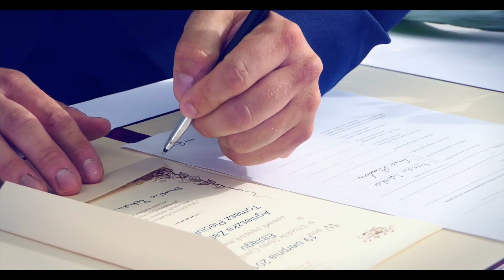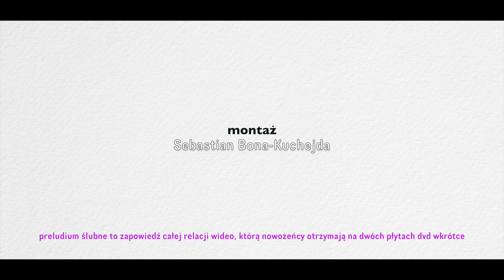Preludium ślubne Agnieszki i Tomasza (ślub w plenerze Elbląg)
ENS Studio - Filmy tworzymy z pasji... Nieszablonowo, kreatywnie i w przystępnej cenie!  Jesteśmy kreatywną, nową na rynku filmowym firmą, zajmującą się profesjonalnymi produkcjami. Tworzymy filmy w najwyższej jakości i przystępnej cenie. Nasza oferta skierowana jest do osób prywatnych oraz firm i instytucji. Zajmujemy się produkcją filmów dokumentalnych, np. z uroczystości rodzinnych (śluby, wesela, chrzciny, I komunia święta) oraz produkcjami komercyjnymi, takimi jak: reklamy TV, spoty, reportaże, filmy promocyjne, prezentacje oraz teledyski.